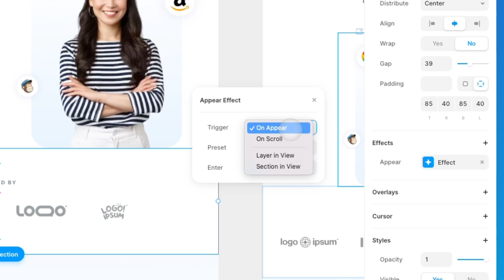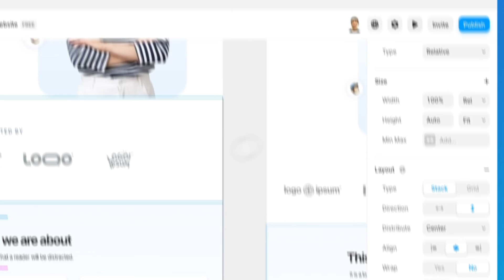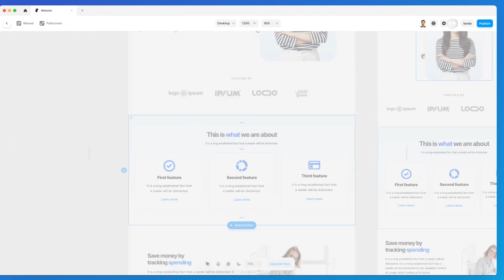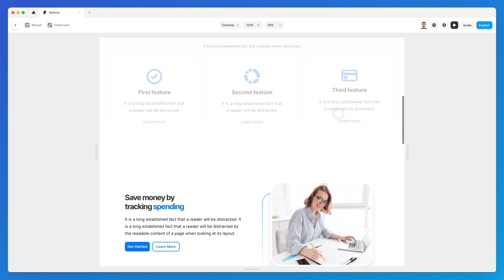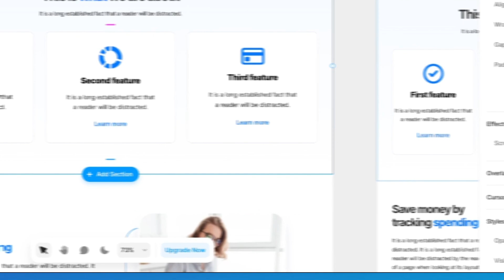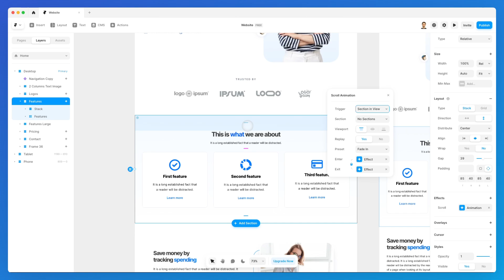Framer 101: On Appear, On Scroll, Layer and Section in View